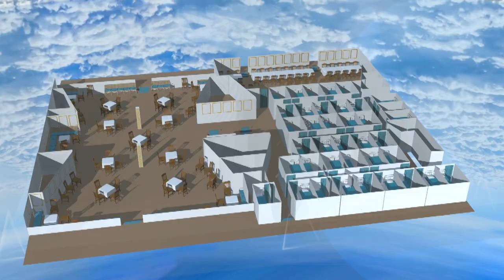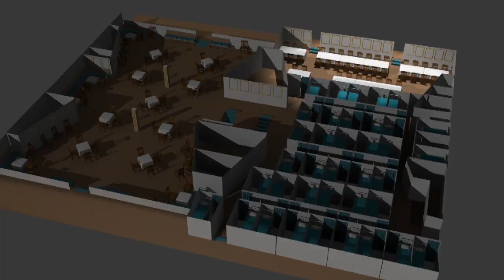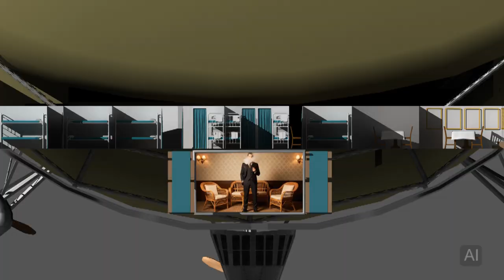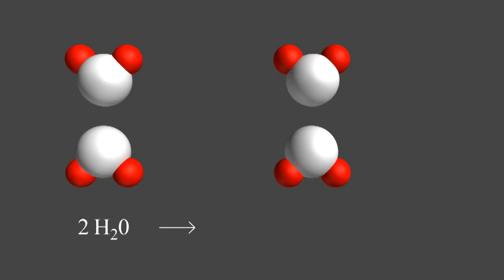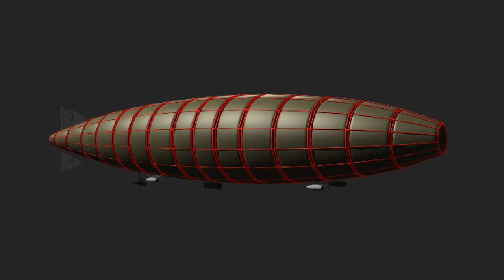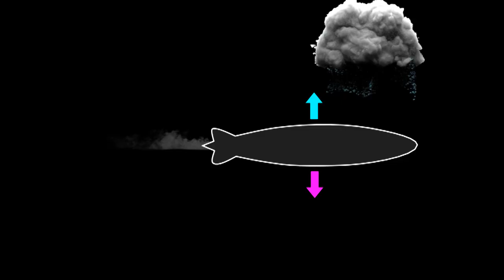Airships: Luxurious Death Traps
A century ago, luxurious airships were built that were far more comfortable than airplanes, but were extremely dangerous.

3D Models by helijah, My3DGuy, SidNaique, and Paul Merrell